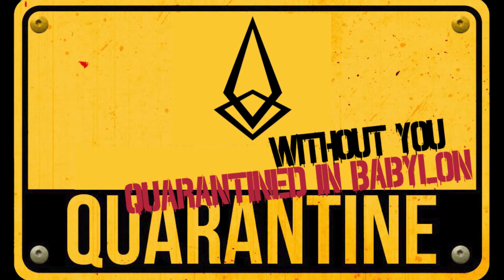Disciples of Babylon - Without You - Acoustic [Quarantined In Babylon]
Disciples! Here is our unplugged version of 'Without You'. Taken from our new acoustic series entitled, 'Quarantined In Babylon'. With love from Babylon!

Without You
Lyrics by: Eric Knight

Disciples of Babylon - Without You - Acoustic [Quarantined In Babylon] Credits
Produced & Mixed by: Chris Toeller
Recorded & Engineered by: Gui Bodi
Cameras: Gui Bodi & Chris Toeller
Editing: Gui Bodi

Disciples of Babylon™
Eric Knight | Lead Vocals & Rhythm Guitars
Ramon Blanco | Lead Guitars
Gui Bodi | Bass Guitar & Backing Vocals
Chris Toeller | Drums